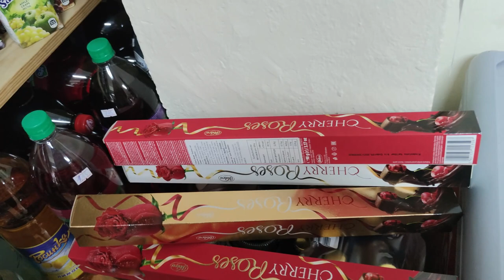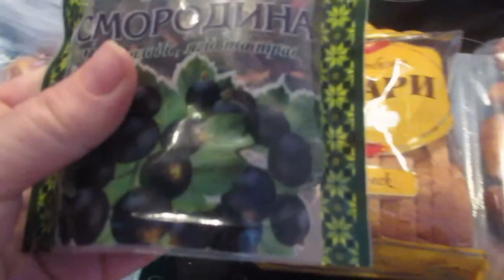Встреча русских в Испании 🥳Посидели, попили🍷Опять затарилась😯Реальная жизнь в Испании VLOG